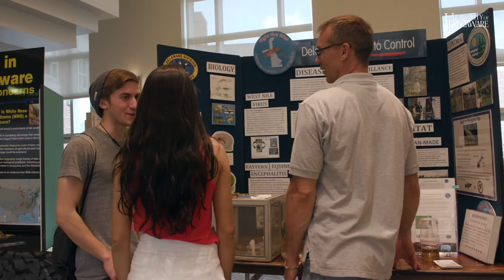Community comes out for UD's Ag Day 2018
A student-run community event celebrating its 43-year anniversary, Ag Day at UD featured community and collegiate organizations showing off agriculture and natural resources while educating the public through numerous demonstrations, events, food and attractions.